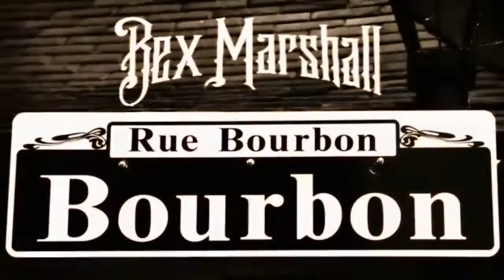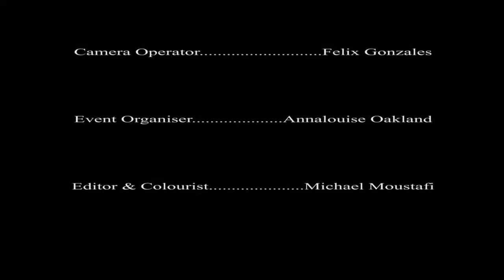Bex Marshall Joins The Bling Sisters LIVE! Live interactive chat!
UK British Blues Award winner and 4 time European Blues Awards nominee Bex Marshall’s unique style of guitar playing is a combined technique of slide, blues rock, ragtime and roots pickin’.
Her voice is a powerful melting pot of old black woman’s heartache and rock diva soul. Bex is a writer of distinction and notability, she pushes the boundaries of blues, her songs have been called timeless, touches of genius, and now she tours internationally solo or with a three piece band which augments her unique style of of virtuoso playing, Bex is literally a musical tornado. Bex performed at the Sue Wong Oscar Gala in february with a member of ‘Pink Floyd’, the incredible sax player Scott Page they performed her new single on 26 Records Sony/Orchard ‘I Can’t Look You In The Eye’